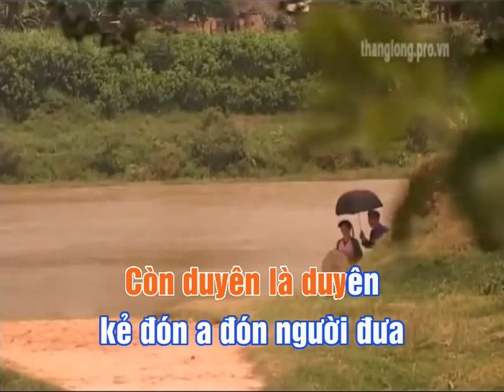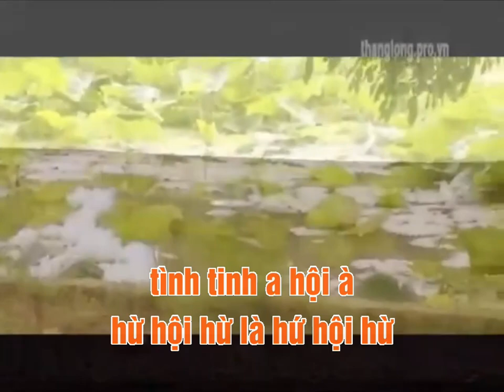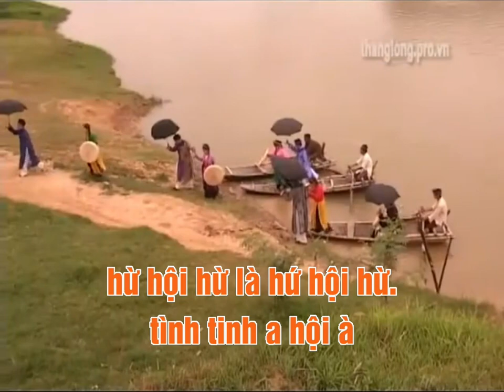Còn Duyên (Karaoke Thiếu Giọng Nam) | Mai Phương & Trung Kiên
Làn điệu: Còn duyên (Dân ca quan họ Bắc Ninh)
Karaoke beat thiếu giọng nam phong cách Mai Phương & NSUT Trung Kiên

Xin chào, mình là Tiến Đèn Dầu trong phiên bản mê quan họ. Chào mừng bạn đến với kênh youtube thứ ba của mình. Tại đây, các bạn, quý khán giả sẽ thưởng thức các làn điệu quan họ do Tiến sưu tầm, biên tập. Người trẻ yêu quan họ, tại sao không nhỉ?